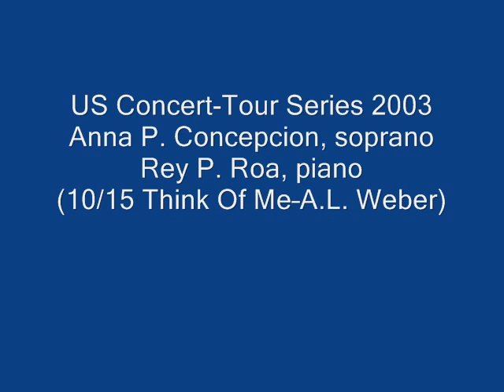"Think of Me" Dr. Rey Roa & Anna Concepcion US Concert-Tour 2003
"Think of Me" (By A.L. Weber) performed by pianist, Dr. Rey Roa and his student, soprano, Anna Concepcion (winner of the Guam Symphony Society Young Artists Competition - Voice Category) during their US Concert-Tour 2003 which included performances in California, Indiana, Michigan and Salt Lake City, Utah. The Salt Lake City Concert was held at the Utah Cultural Celebration Center -incidentally, Dr. Rey Roa and Anna Concepcion were the very first artists who performed in that beautiful hall. They were also the first Filipino classical artists who performed in the Salt Lake Valley.